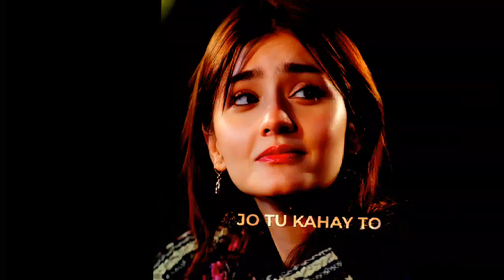ISHQ MURSHID - EPISODE 16 [CC] -21 Jan 24 - sponsored by KHURSHID fans, MASTER PAINTS & mothercare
1on trending
BILAL ABBAS KHAN
ishqmurshid shibra